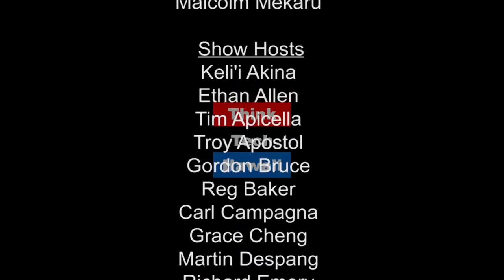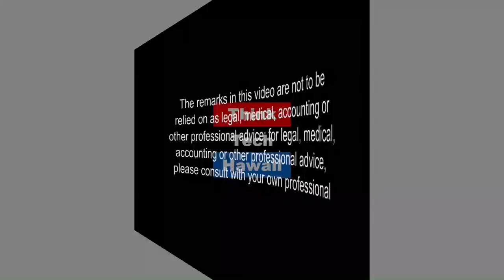Sex Therapy In Hawaii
Most Of Use Came Into This World Because Of Sex. Isn't It A Bit Strange That The Act That Is An Essential Part Of Of Our Very Existence Has Become The Focus Of Taboos, Shame, Addiction, Anxiety, Compulsion, And Obsessions? Join Steve Katz For Fun And Information On Shrink Rap With Dr. Janet Brito, A Nationally Certified Sex Therapist.